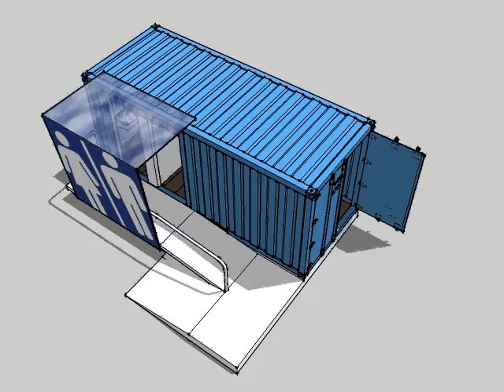food truck pod support module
Support module containing accessible restrooms and a utility room with fresh water tank, water heater, and electric generator.  All built inside a steel shipping container for maximum portability.